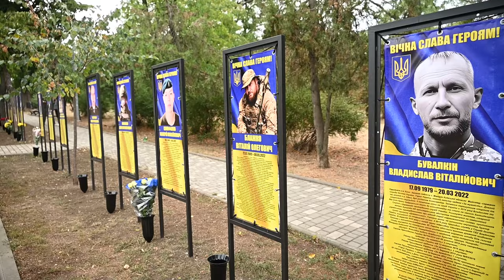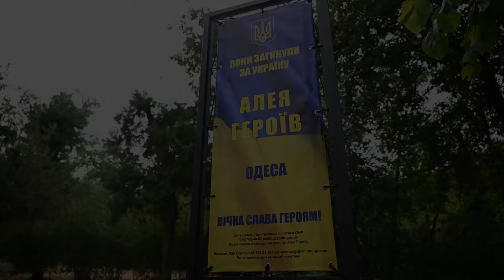У День пам'яті захисників України в Одесі урочисто відкрили Алею Героїв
Сотні одеських родин, представники місцевої влади та силових структур, прикордонники, військові та ветерани прийшли вшанувати захисників і захисниць, які віддали найцінніше - своє життя - за нашу свободу, за наші мрії та надії.
Заступник Міністра у справах ветеранів України Руслан Приходько подякував  команді, яка працювала над втіленням та реалізацією Алеї Героїв:
"Це не просто місце вшанування пам'яті полеглих захисників України, це місце формування нашої національної ідентичності".
Наразі на Алеї Героїв в парку Т.Г.Шевченка представлені понад 200 імен, але на жаль загиблих Героїв значно більше. Як зазначив мер Одеси Геннадій Труханов, Алея буде доповнюватися іменами загиблих захисників та захисниць, які боронили Україну з 2014 року.
Також спільно з батьками загиблих Героїв ведеться робота зі створення  Меморіалу на одному з кладовищ міста. Крім того, триває благоустрій скверу Слави і Волі та Меморіалу Борцям за Україну.
"Для мене особисто це не просто проєкти: це символи нашої пам’яті, нашої вдячності та нашої обіцянки ніколи не забути! Це місця, де ми віддаємо данину поваги, можемо зібратися разом та підтримати одне одного у дні пам’яті",
- зазначив Геннадій Труханов.
Разом ми зберігаємо пам’ять про тих, хто загинув, і спільно ми будемо продовжувати їхню справу, будуючи краще життя для всіх нас.
З питань розміщення імен на Алеї Героїв звертатися до Департаменту внутрішньої політики ОМР

З питань ветеранської політики - до Ветеран Хабу